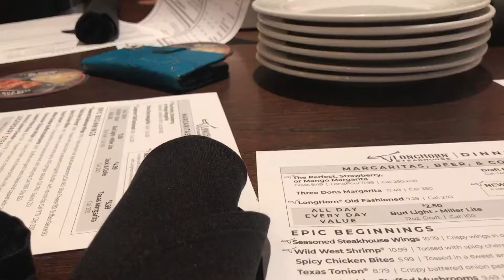Clips from my 13th Birthday! (2020)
Just a little quick video, I wanted to post!